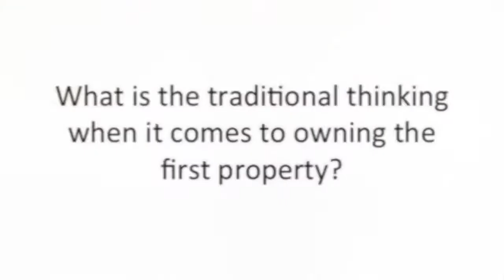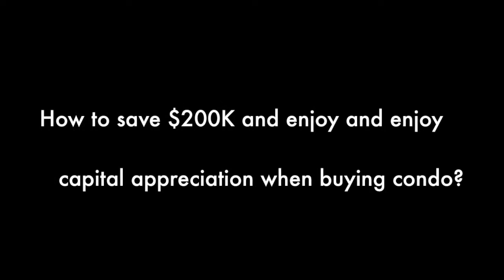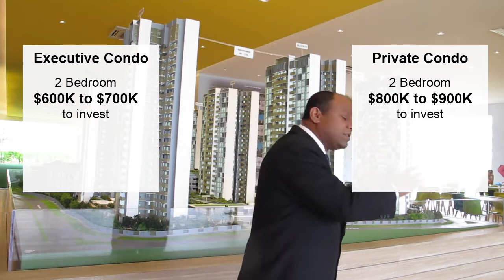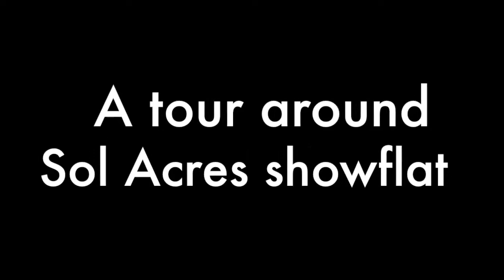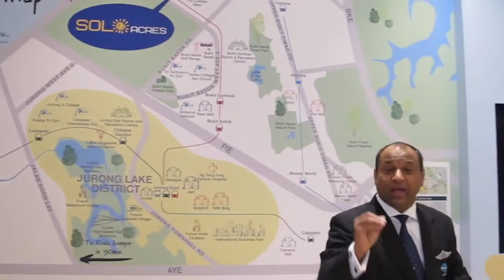Important information you need to know about EC featuring Sol Acres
Part 1

Break away from traditional thinking that you should buy Build-to-Order as your first property! Do you know that you can easily get a 1+ bedroom in Sol Acres (the biggest Executive Condo in Singapore) with a combined income of just $4,300?!

Part 2

A privilege ONLY for Singaporeans!

Do you know that you can pay a much lower price for an Executive Condominium unit with an equally luxurious lifestyle comparable to Private Condominium ? A saving amounting to $200,000, you can still enjoy capital appreciation when the unit is Fully Privatized 10 years down the road!

Part 3

With a combined income of $4,300, you can easily afford a 1+ bedroom in Sol Acres! In case you find it too good to be true, watch this video as PropNex CEO Mr Ismail Gafoor brings you on a tour around the showflat.

If you wish to learn more about the Sol Acres EC, you can contact
Weeko Lee (R012957J) - 83337199